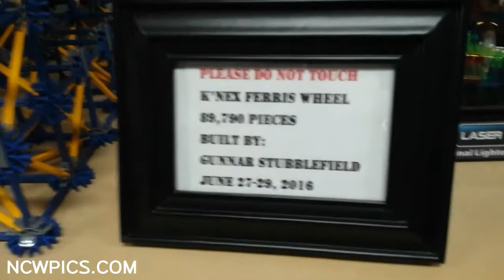Huge K'Nex Ferris Wheel in Leavenworth, Washington Toy Shop!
While shopping in Leavenworth, a must-do activity, we came across this enormous ferris wheel made of nearly 90,000 K'Nex pieces!